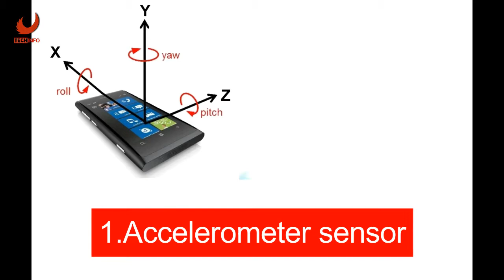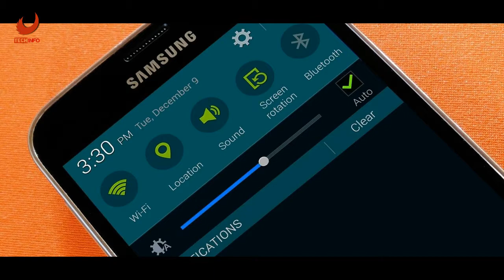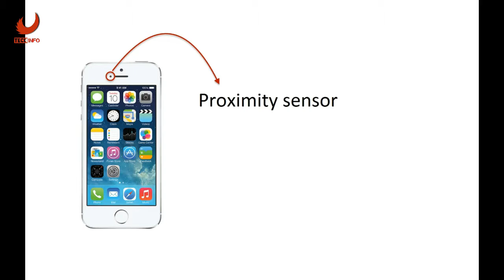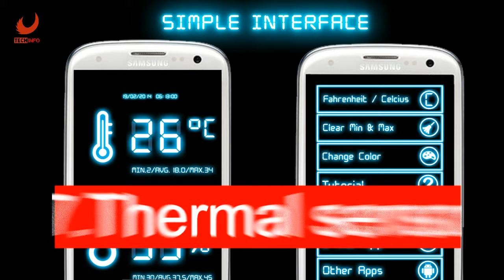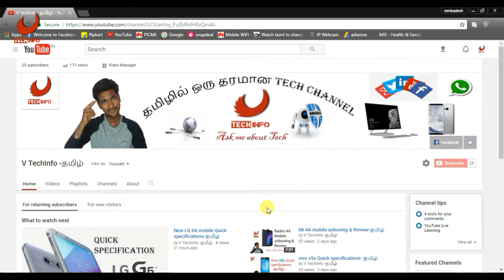Smartphone sensors and uses Explanations-Tamil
Every smart phone have more number of sensors. in this video have list of smartphone  sensors and  that's uses